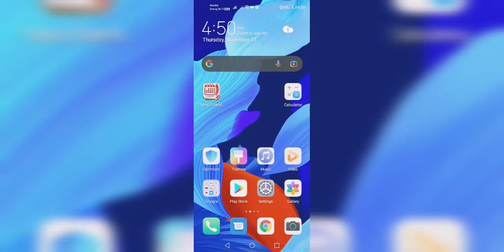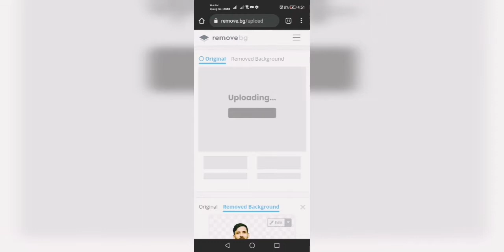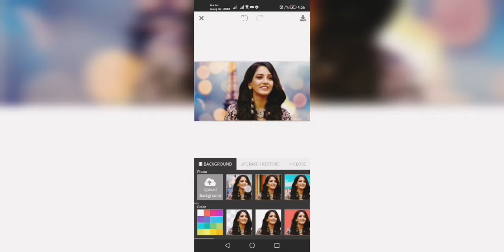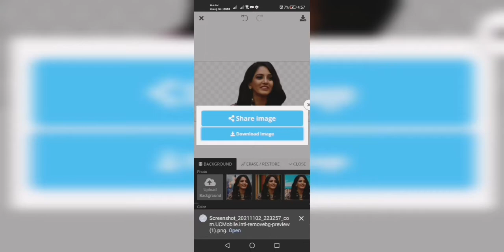remove Background in your picture Perfectly | போட்டோவிலுல்ல Background மாற்ற சிறந்த வழி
Site : remove.bg

எமது தமிழ் Sana Creations 🕵️ Whatsapp குழுவில் இணைந்து
இன்னும் பல சுவாரஷ்யமான தகவல்களை பெற்றுக்கொள்ளுங்கள்...

📠எமது Telegram Chennal உடன் இனைந்து கொள்ளுங்கள்
Tamil Tech Channel

📱நாங்கள் போடும்  தகவல்களை  உடனுக்குடன் அறிய எமது  Facebook பக்கத்தை லைக்
பண்ணுங்கள்